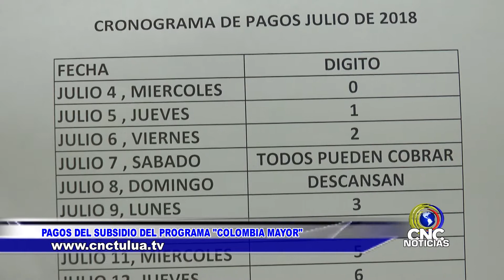Pagos del subsidio del programa "Colombia mayor"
A partir del 4 de julio, se dio inicio a el pago de los beneficiados del programa Colombia mayor, subsidios que se entregarán hasta
el 26 de Julio